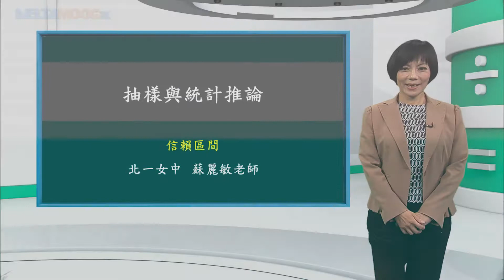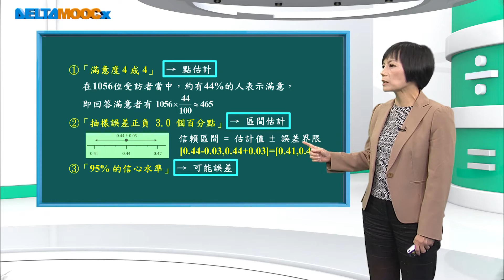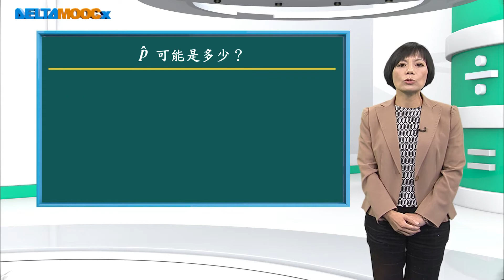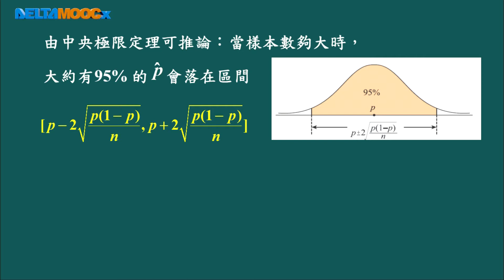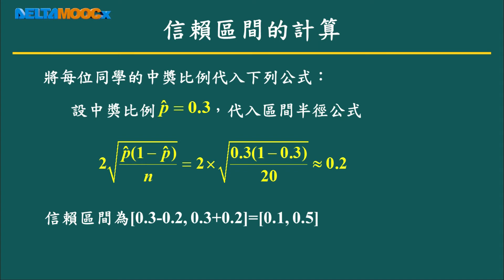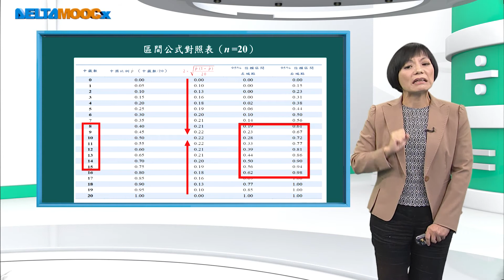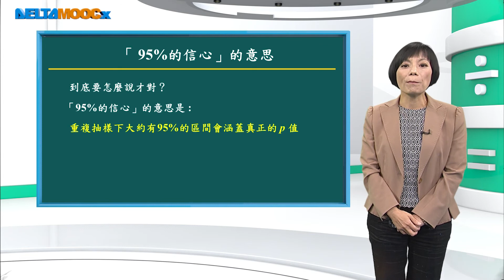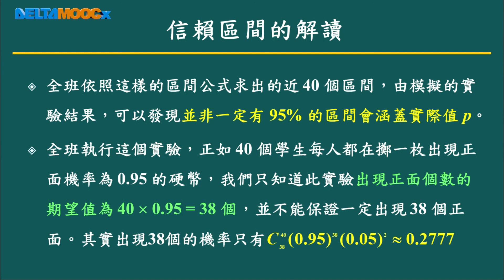高中數學_抽樣與統計推論_信賴區間_蘇麗敏